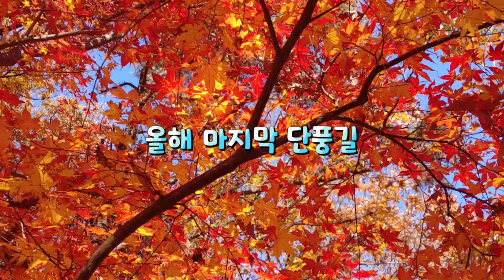만추. 황홀한 단풍길